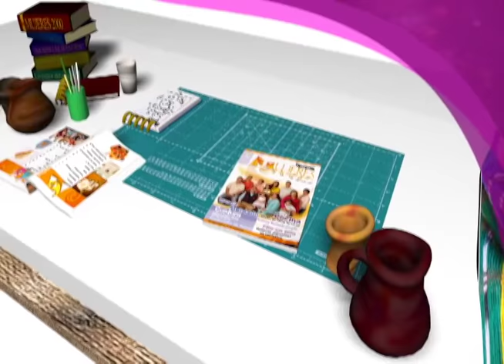PROGRAMA 22 06 2018